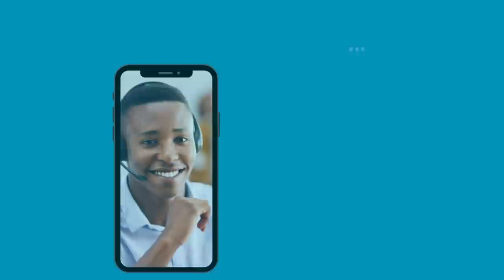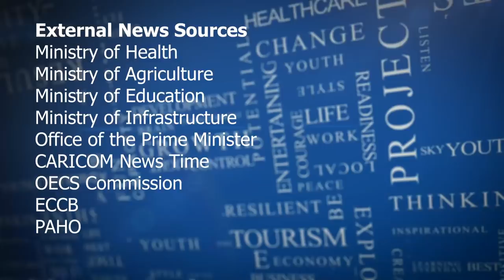NTN Nightly News (Nov. 12, 2021)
In the evening news package: The son of Saint Lucia’s First Chief Minister has been appointed to serve as Head of State, Minister for Health, Hon Moses Jn Baptiste assesses the Castries Wellness Centre and The youth heed the call to participate fully in the nation’s economy.